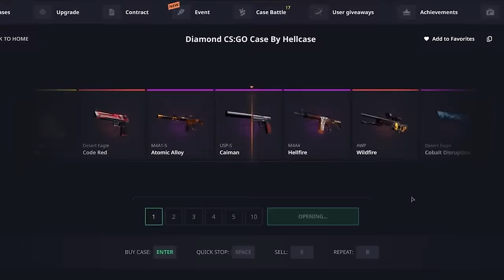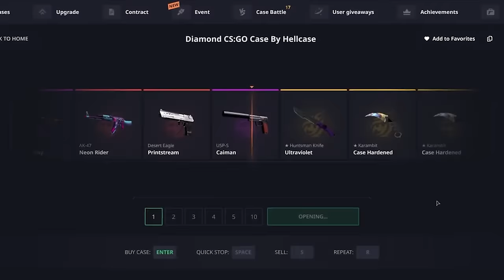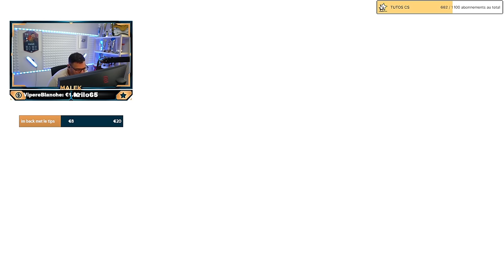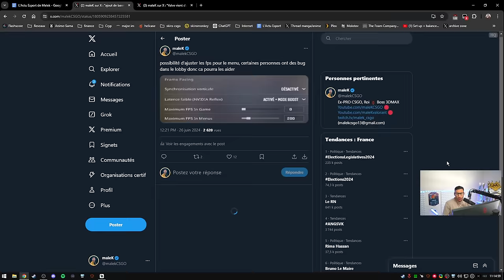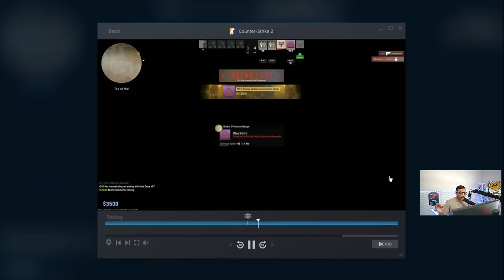5 NOUVELLES MAPS et des AMÉLIORATION sur CS2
Grosse mise à jours CS2 avec des améliorations mais surout 5 nouvelles maps dont 2 en compétitifs.